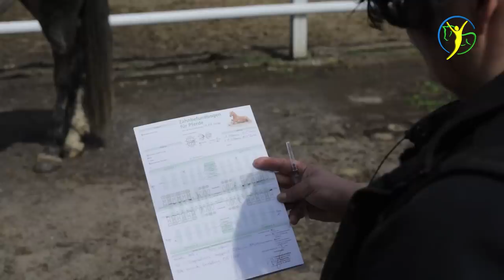Schimmelwallach fällt beim Pferdecheck durch - Messerscharfe Zähne machen Besitzerin fassungslos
Wallach Freudentanz, der eigentlich nur zum Reittraining mit auf Hof Eicheneck genommen wurde, wird von Ariane Telgen pro forma natürlich auch durchgescheckt. Doch was da alles zum Vorschein kommt macht ein weiteres Training unmöglich.

▬ Social Media  ▬▬▬▬▬▬▬▬▬▬▬▬▬